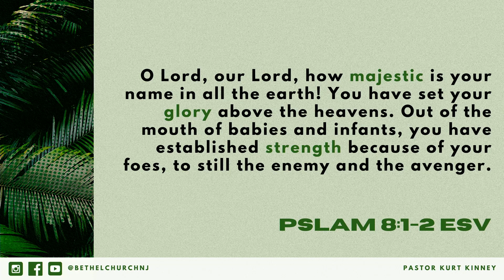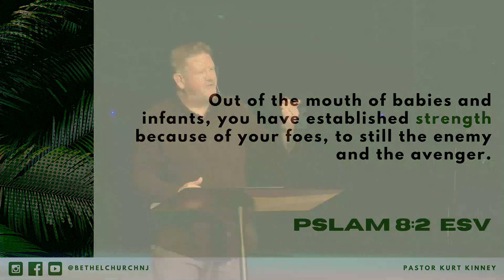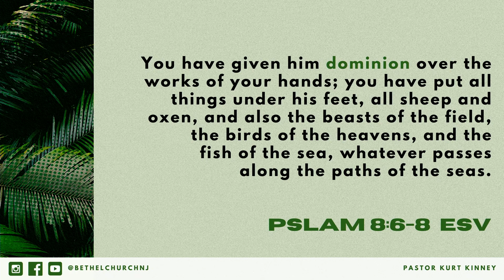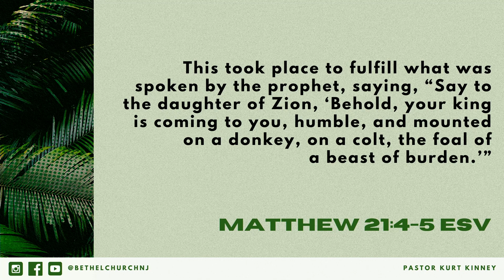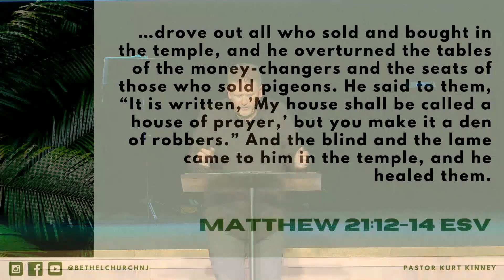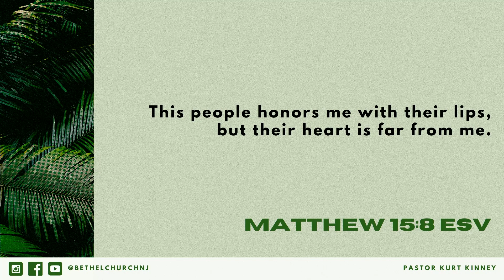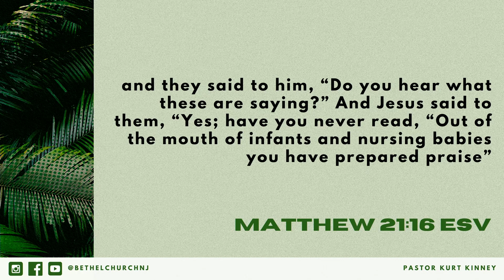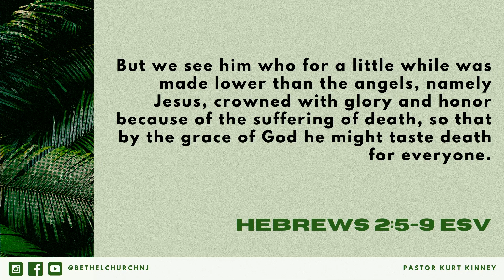Palm Sunday 2024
Palm Sunday
Pastor Kurt Kinney

Bethel Church is located in Blackwood, NJ right outside the city of Philadelphia. Our goal is to help people find stability in their lives through a relationship with Jesus Christ. Thank you so much for taking time to watch this message!